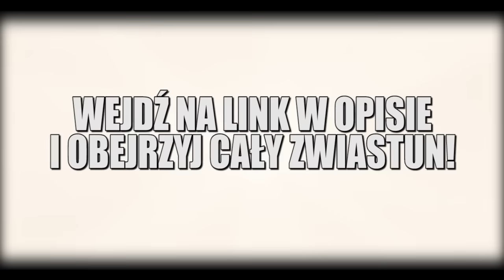GIMPER VS IZAK NA SIŁOWNI - ZWIASTUN